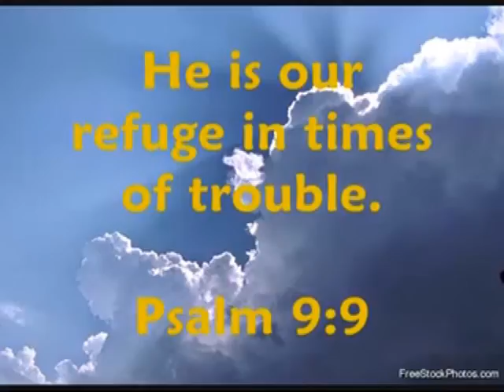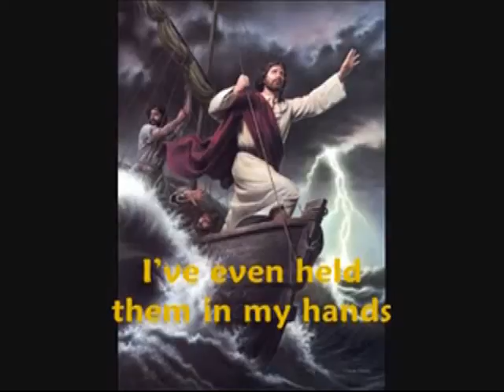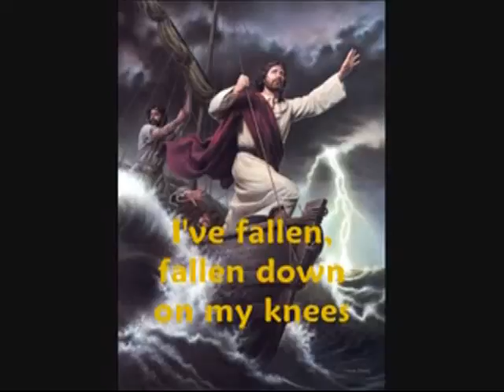LARRY PART2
the anchor holds part2